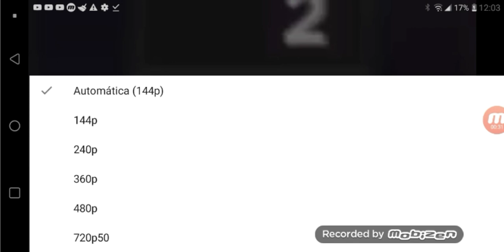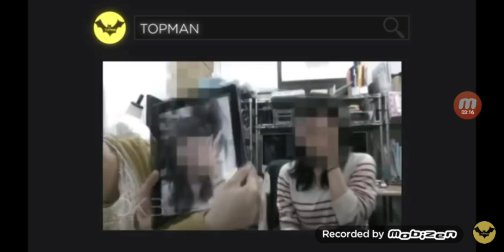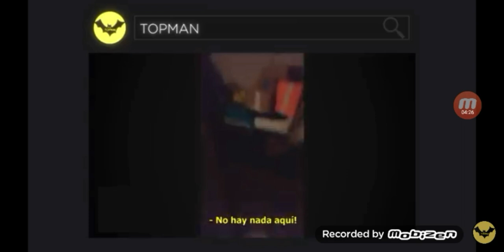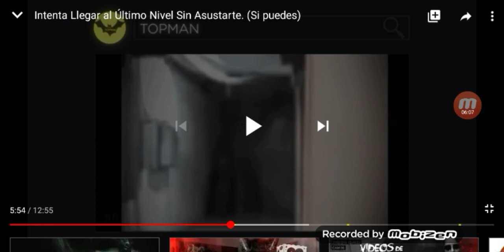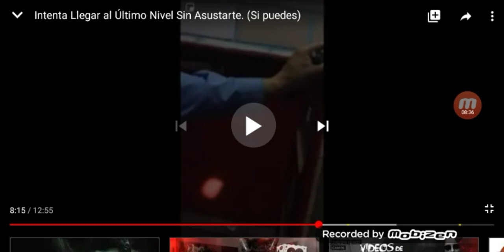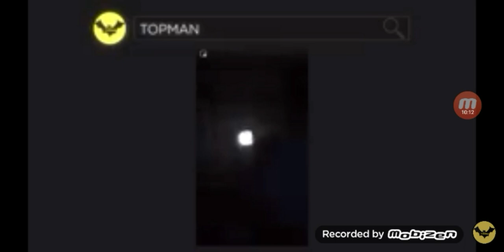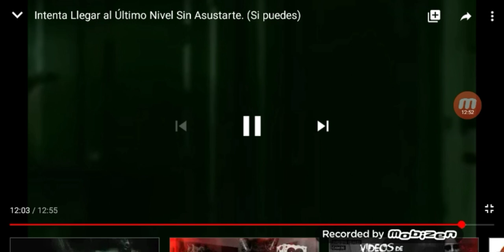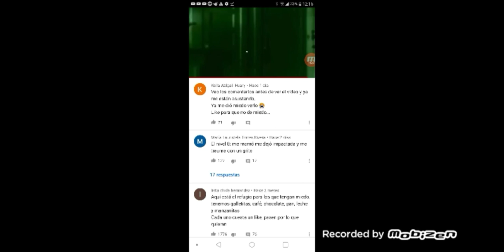INTENTA LLEGAR AL ULTIMO NIVEL SIN ASUSTARTE